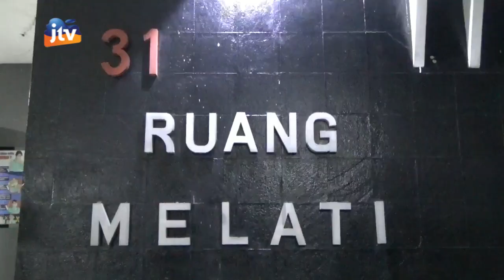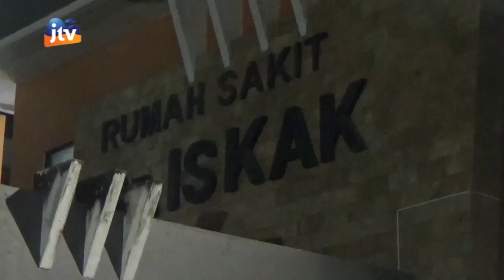MENGAKU DIPERKOSA, PENDERITA RETARDASI MENTAL MELAHIRKAN HINGGA DUA KALI